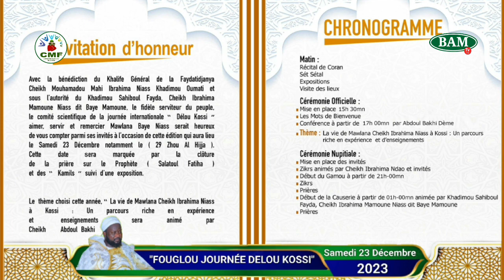FOUGLOU JOURNÉE DÉLOU KOSSY 23 Décembre 2023